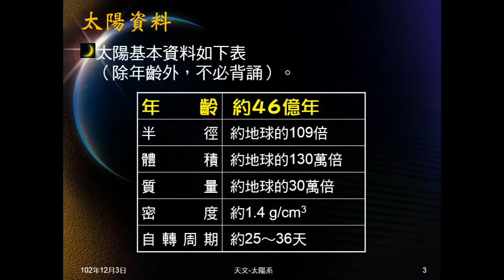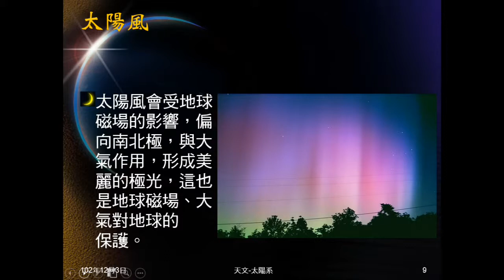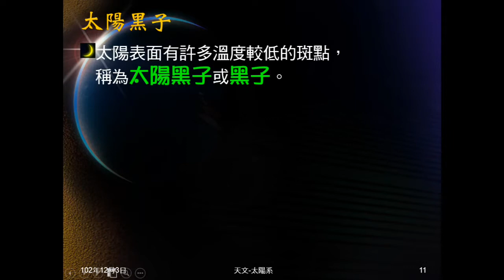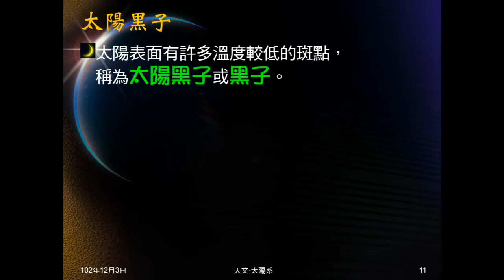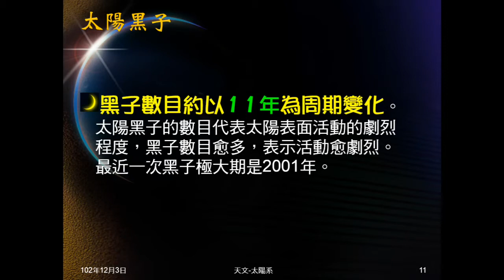102學年地科_天文04：太陽系（太陽）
簡介太陽及太陽系成員。說明太陽的能量。介紹日珥、太陽風及太陽黑子。